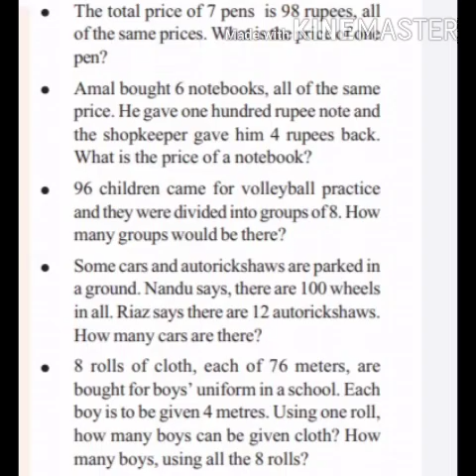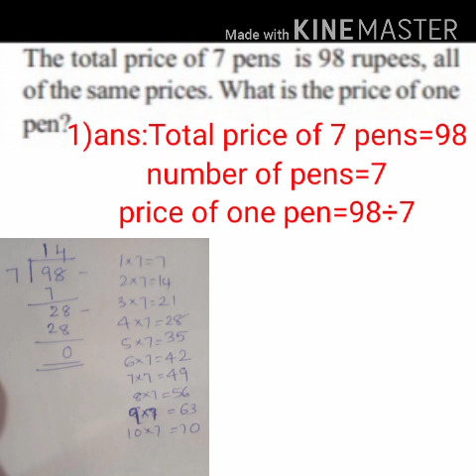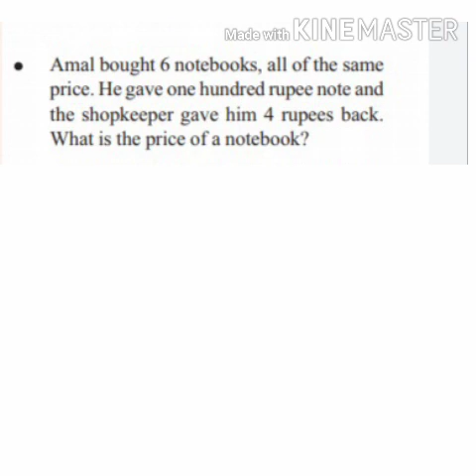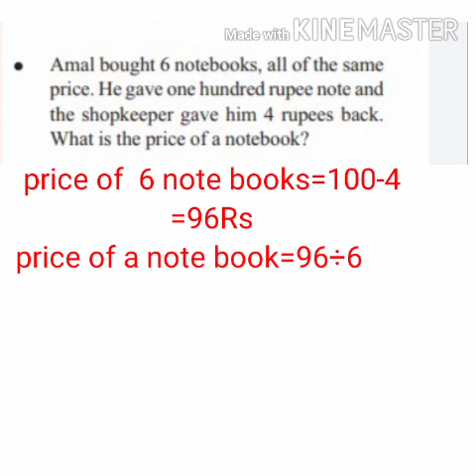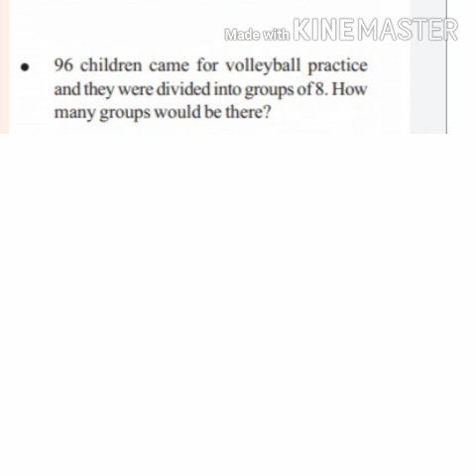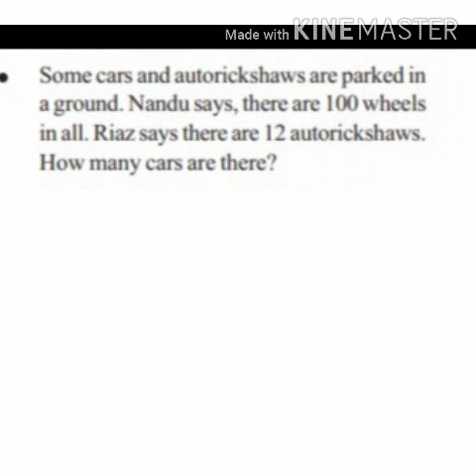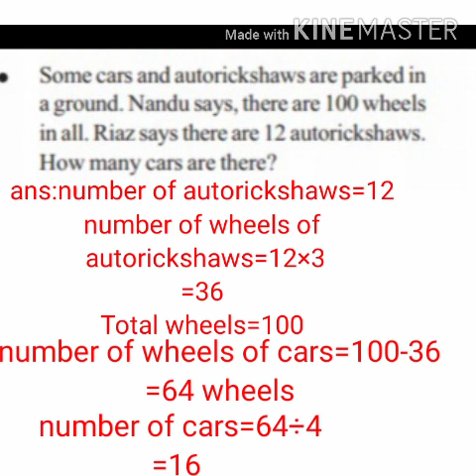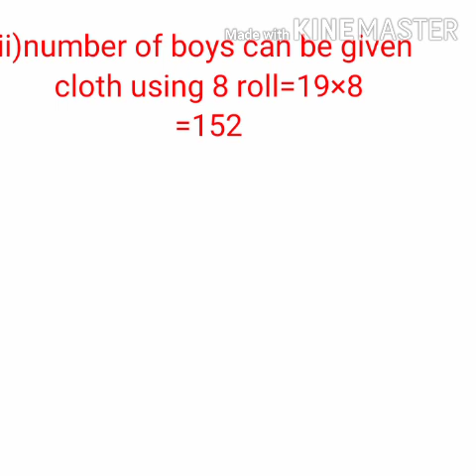Maths 5std equal sharing page 36 problems